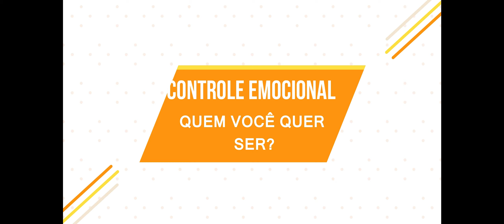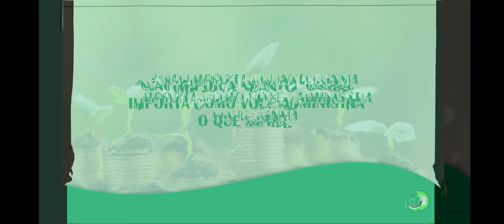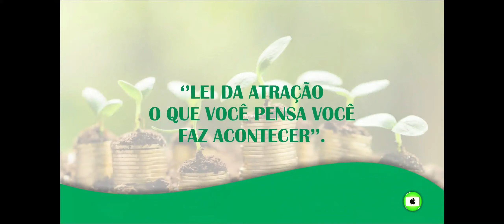Curso imersão para ficar rico vendas pelo Instagram globo.cursos(4)